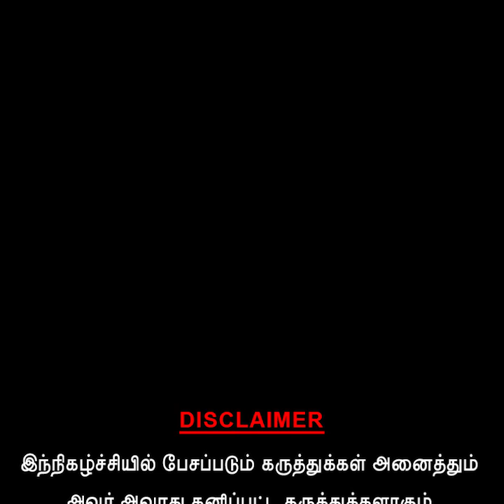ஸ்டேட் லெவல்ல மெடல் அடிச்சுருக்கோம் அண்ணாமலைகிட்ட காட்டனும்! ஆசையாய் வந்திருந்த Little Champ